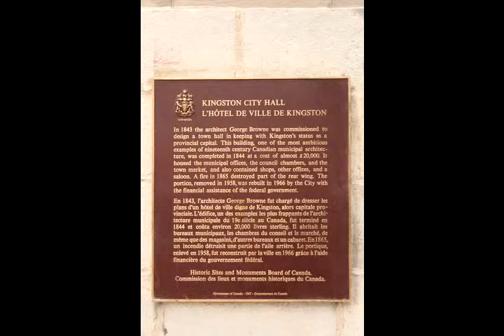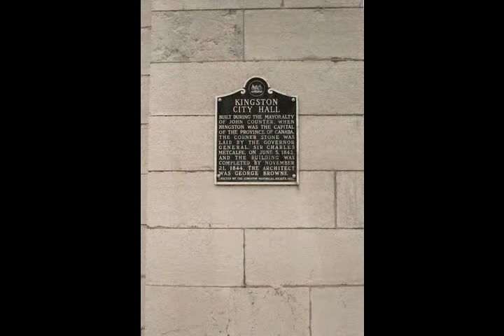1840"S Characters in Dress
A Kingston couple in period costume